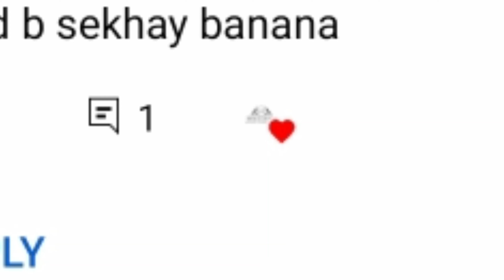Chicken Bread Recipe Without Oven New Recipe Unique Style Recipe For Unique Cooking